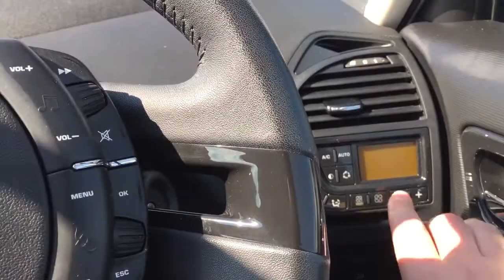131 Citroen C4 Grand Picasso Platinum 7 Seater